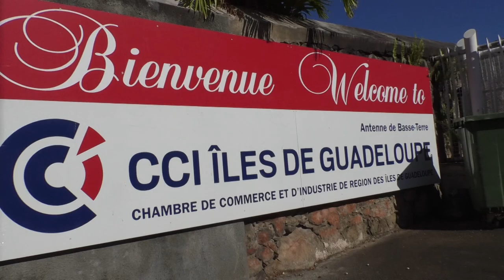Basse-Terre est-elle est train de mourrir?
Fuite des commerces et des administrations, Basse-Terre est-elle est train de mourrir?